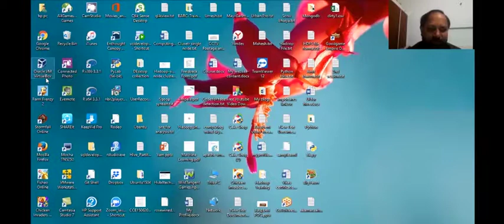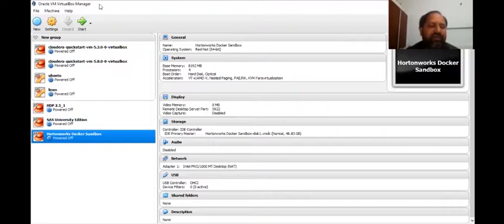HADOOP-361DM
Hadoop Demo Video